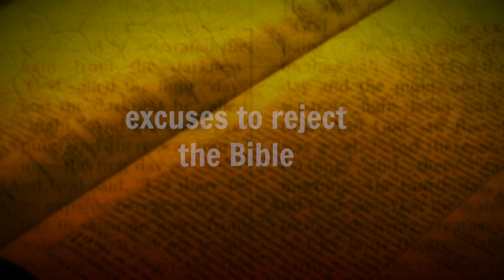An Atheist asks the God he doesn’t believe exists, why He gives children terminal diseases.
Ray Comfort reminds the Atheist of two things he seems to have forgotten—when it comes to blaming God for suffering in children.